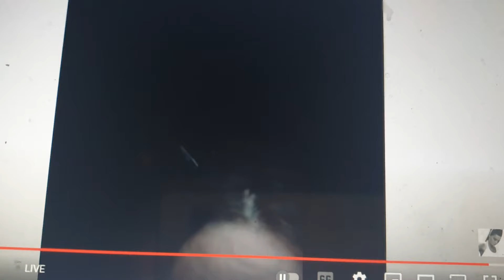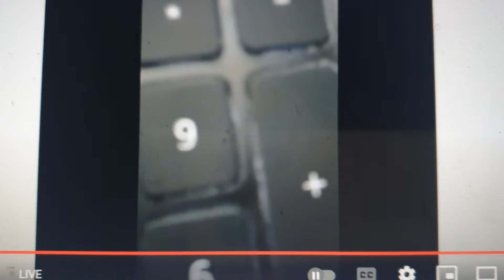WHY U ON YT, SHARING YOUR DRAMA, ACTING IMMATURE?PEACE 4 U= ROOTER CUT.NOPLAY VICTIM